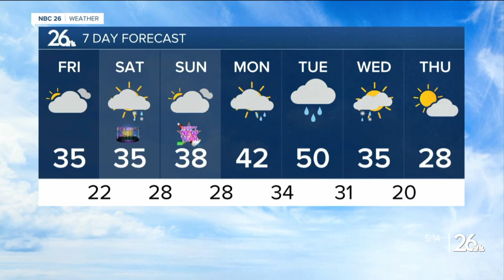Gino Recchia NBC26 Weather Forecast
Temperatures will remain mild tonight as a cold front moves in. Some light rain showers are expected along the front. Rainfall amounts should only add up to under a tenth of an inch.  Friday will see temperatures fall through the afternoon, eventually reaching the 20s by the early evening. Winds will be slightly breezy out of the west around 10 to 15 mph. The sunshine may break in the afternoon as well with high pressure arriving.  Saturday starts off sunny, but then the cloudy skies build in quickly in the evening. There are some signs that a weak clipper will bring some light snow showers to the area late at night and could coat the ground with a dusting to an inch. By Sunday morning, the clipper will be out of our area as temperatures warm back into the upper 30s.  Next week a strong storm system will push into the Midwest and at this moment, we are going to be on the warm side of the storm with highs approaching 50 while Minnesota sees accumulating snowfall.